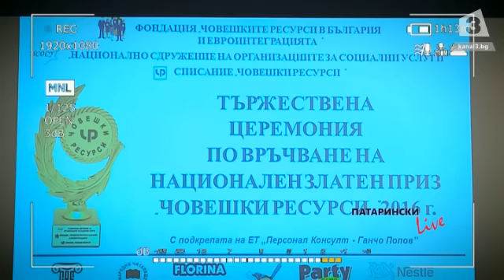"Патарински LIVE": Социалните човешки истории на Патарински LIVE с приз Човешки ресурси - 2016